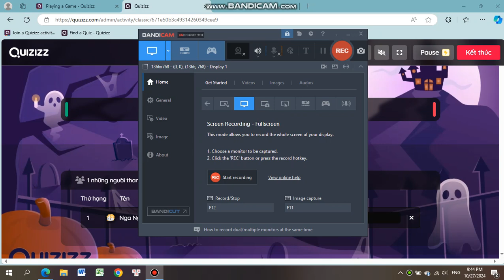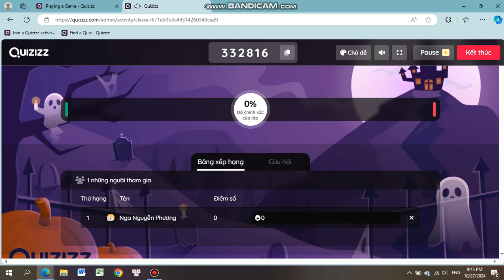Quizizz Halloween Theme 2024 💜